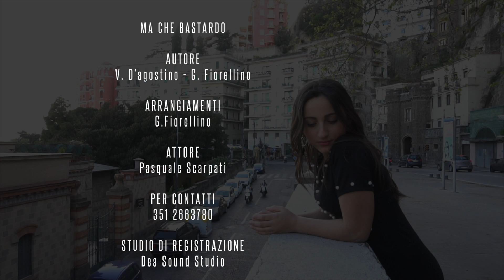NOEMY -MA CHE BASTARDO- VIDEO UFFICIALE 2018